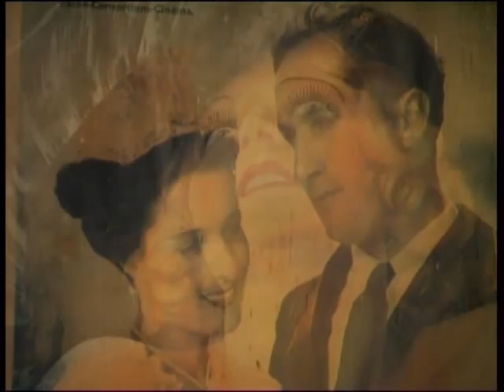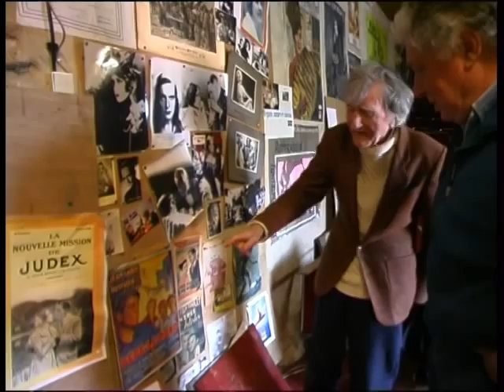projectionist extraordinaire You Tube HQ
This gentleman used to bicycle round the South of France in his youth with a small trailer in which there was a projector for 16 mm films and a white sheet of his mother's for the screen. His stories are amazing.